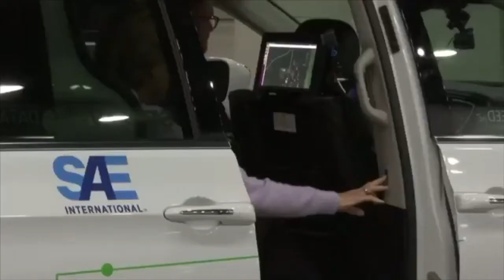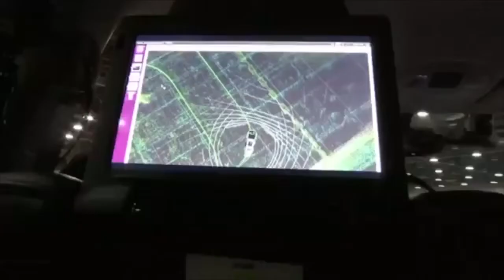VATV | Công Chúng Được Mời Self-Driving Car Miễn Phí Tại Detroit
Thanh Trang